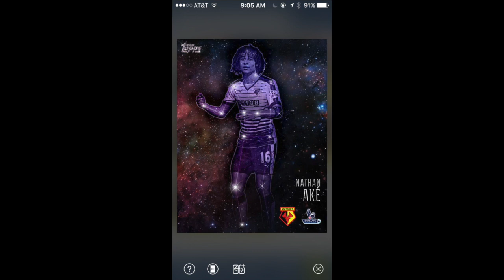Topps Kick Not So Top 5 Cards of the Week with TBoneCapone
Planned Schedule:
Monday: Top 5 Best Cards on the Topps Kick App
Tuesday: Not so Top 5 Cards on the Topps Kick App
Wednesday: Top 5 Steals of the week on the Topps Kick App
Thursday: TBone Capones Prime Cuts
Friday: Top 10 worst Trades of the Week on the Topps Kick App

Remember there are always pack opening videos, 5 Questions with Tbone, and also coming soon - Gaming Videos!